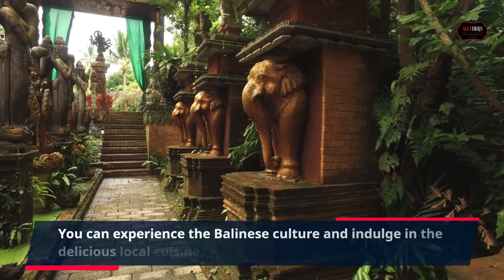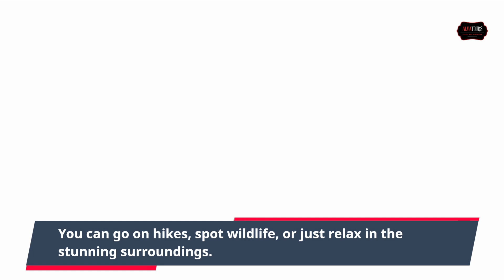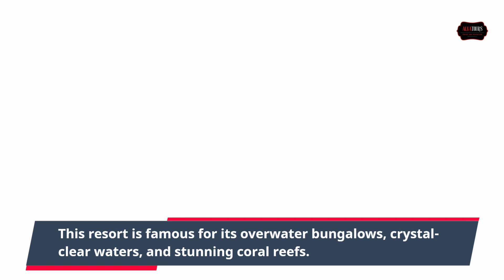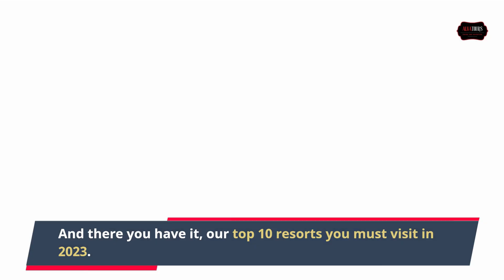Top 10 Islands To Visit On A BUDGET!2023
Welcome to ALVATOURS, your go-to channel for travel inspiration. If you're planning your next vacation and searching for the perfect escape, we've got you covered. In this video, we're taking you on a journey to the top 10 resorts you must visit in 2023 to experience the ultimate paradise.

Video Content:
From breathtaking oceanfront views to luxurious spa treatments, we'll show you what each of these 10 resorts has to offer. Our list is carefully curated to provide you with the ultimate travel experience that you'll never forget. We'll provide detailed insights and recommendations to help you choose the perfect destination for your dream vacation.

At each resort, we'll cover the best accommodations, dining options, and recreational activities that will make your stay memorable. You'll also get insider tips on the must-see attractions and hidden gems in the surrounding areas.

Additional Tags and Keywords:
Escape to Paradise, Top 10 Resorts, 2023, Travel, Vacation, Getaway, Accommodations, Dining, Recreational Activities, Insider Tips, Recommendations, Hidden Gems, Must-See Attractions

best 10 places to visit in Spain - what are the top 10 places to visit in Spain

Travel and Adventure
Offbeat Travel
Unique Travel Experiences
Sustainable Travel
Eco-Friendly Travel
Budget Travel Tips
Travel Vlogs
Destination Guides
Adventure Seekers